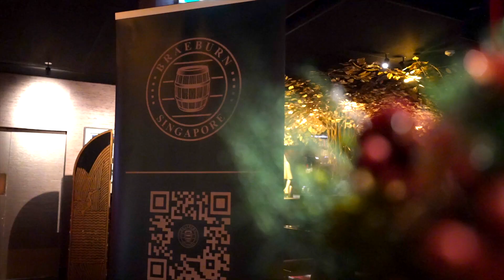Singapore Client Event 2022 s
Jazz is a bit like whisky: the new stuff can be hard to love, but some of the old tunes are the best! We recently held our first client event in Singapore at the exclusive Whiskey Library & Jazz Club, welcoming some current and future friends of Braeburn Whisky.